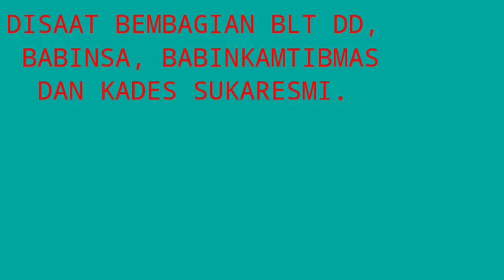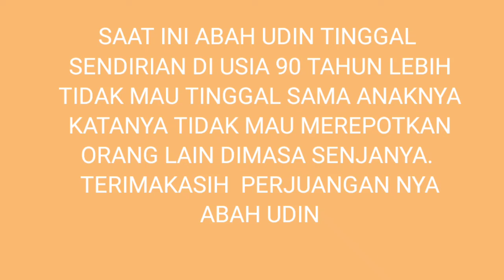ABAH UDIN SANG PEJUANG 45